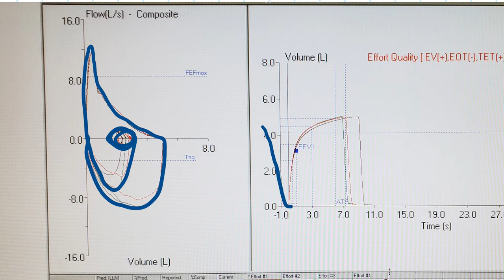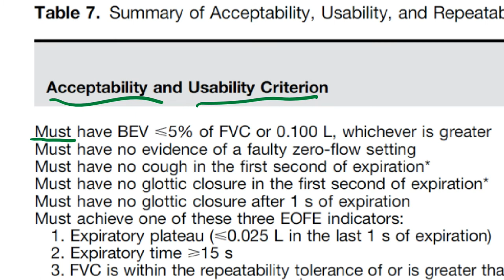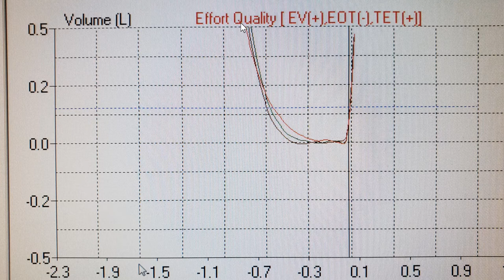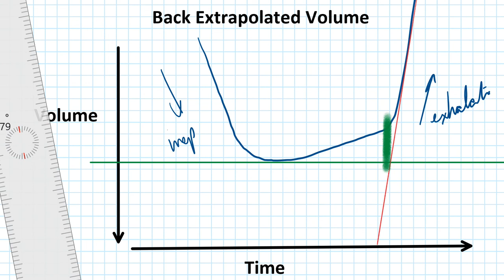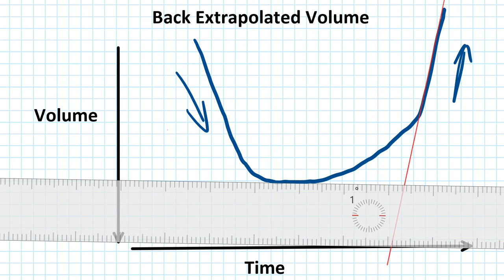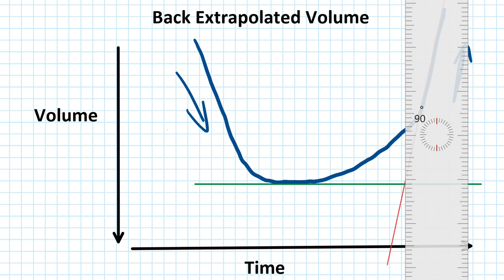Back Extrapolated Volume Review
Review of determining "Back Extrapolated Volume" criteria on the HD pft 4000.